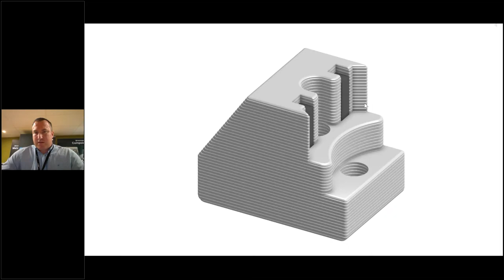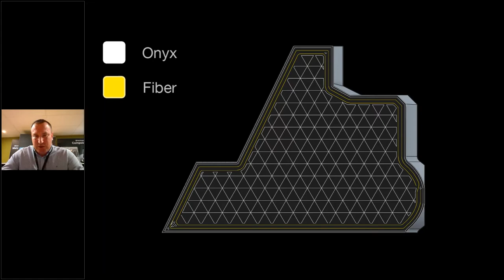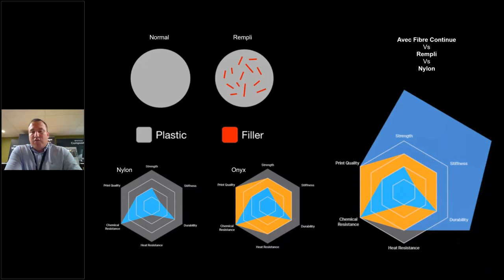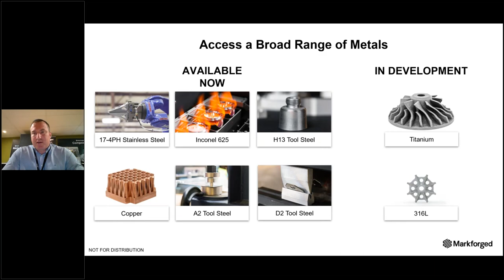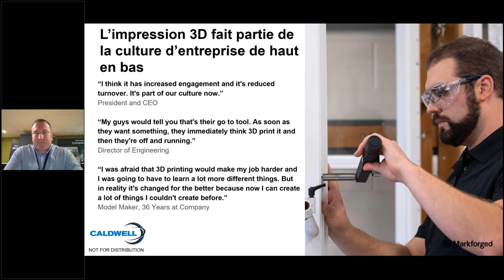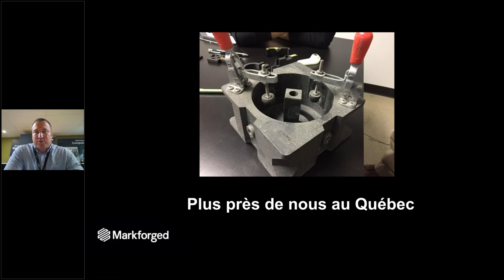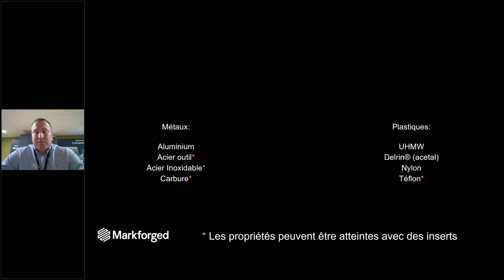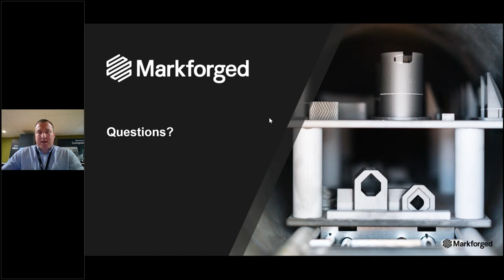Introduction à l'Impression 3D de Markforged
Introduction à l'impression 3D de Markforged et à ses impacts sur les affaires !

Vous aimeriez savoir :

- Comment identifier les opportunités d'appliquer l'impression 3D à haute résistance sur le lieu de production ?
- Pourquoi les pièces forgées par Markforged sont particulièrement adaptées aux contraintes d'un environnement de fabrication ?
- Comment l'impression 3D peut-elle permettre d'économiser de l'argent et d'augmenter le temps de fonctionnement ?

SolidXperts a préparé un webinaire sur la fabrication additive avec Markforged.
La fabrication additive a évolué du prototypage rapide à une technologie révolutionnaire. Des conceptions qui étaient auparavant impossibles avec d'autres méthodes sont maintenant possibles, offrant une complexité et des performances sans précédent. Elle introduit une méthode très différente de création de pièces. Découvrez la conception pour la fabrication additive, ses avantages et ses inconvénients, et comment vous pouvez tirer profit du processus pour améliorer votre flux de conception et de fabrication.

Les clients de Markforged se tournent de plus en plus vers nos technologies d'impression 3D renforcées par le métal et les fibres continues pour résoudre une variété de problèmes de fabrication et de défis industriels présents dans presque tous les étages d'usine.